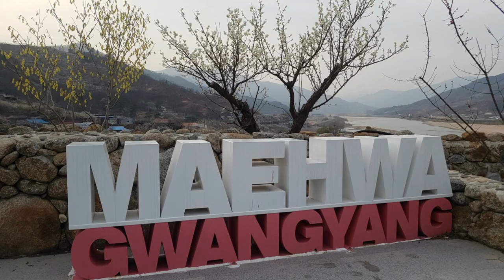광양매화마을 처음 가보니?!Korean spring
Gwangyang Plum Village#Maehwa Village Festival is not held#Maehwa Village Festival#Over expectations#Red Plum Blossom